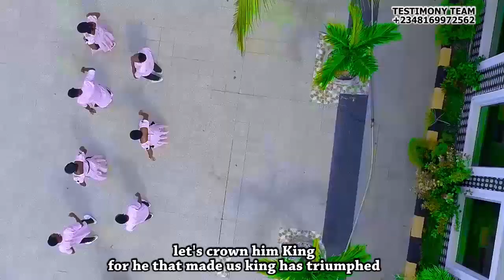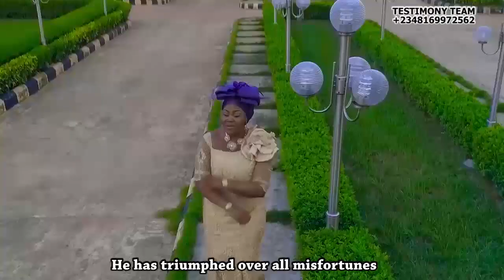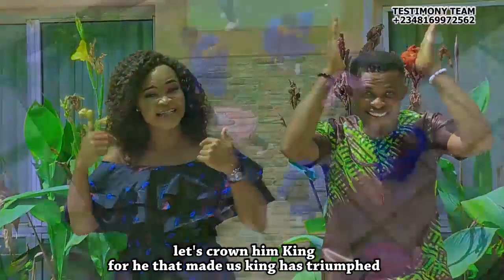Make him king in your life praise unusual praise